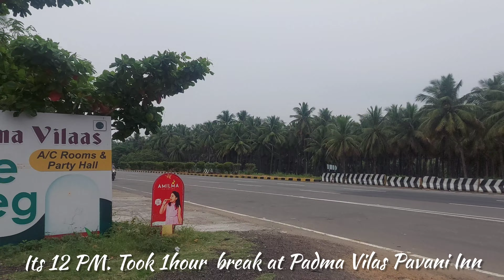We Found KGF Route | Bangalore To Chennai Express Highway Road Trip |Toll Charges | NH48